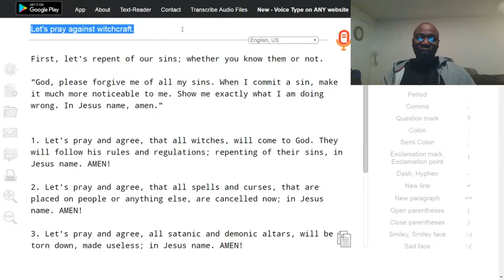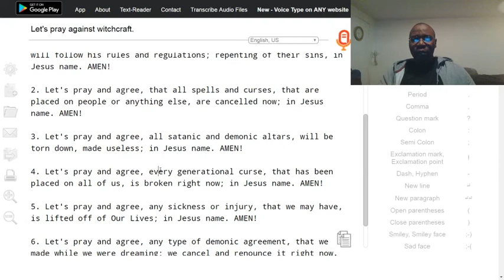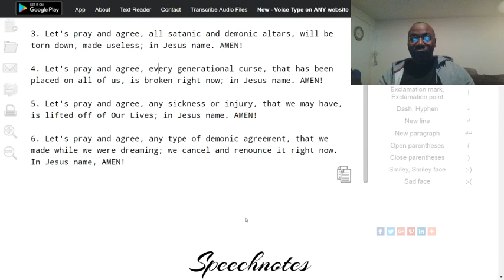Let's pray against witchcraft.